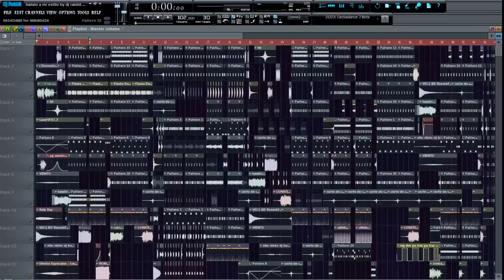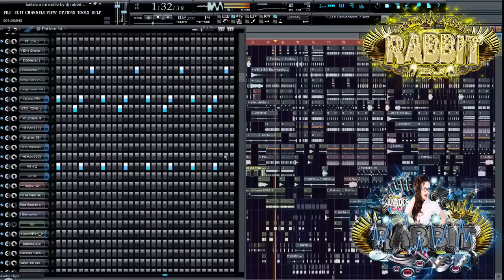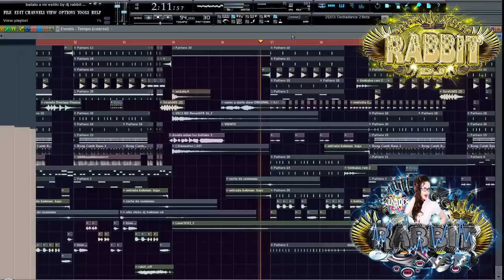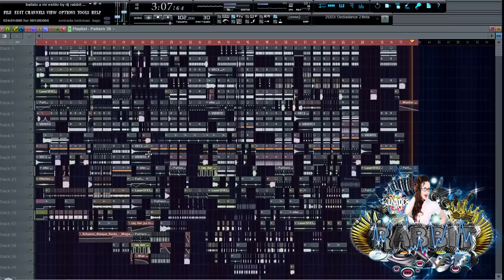BAILALO A MI ESTILO BY DJ RABBIT LUNATICS CREW (VOL5 LOS LUNATICOS DEL CUMBIATON)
bueno banda pues aqui les traigo una rola que salio en el vol 5 los lunaticos del cumbiaton no olvides descargar el CD en: